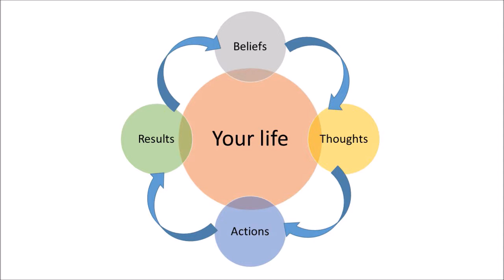Loopy Thinking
There’s a famous quote by Albert Einstein where he says “Insanity is doing the same thing over and over again and expecting a different result”. But it’s exactly what we do.  And it’s all because of a thinking/believing loop that our minds operate in.